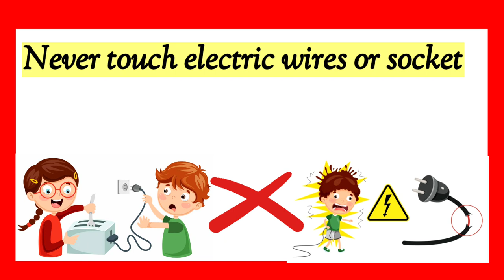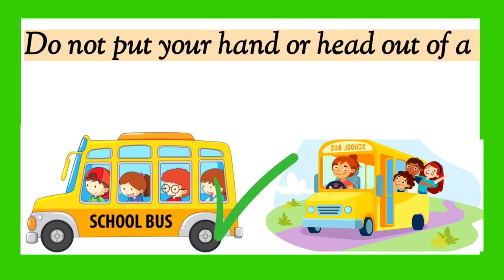Safety Tips for kids | what are safety rules for kids | video for kids |Stay safe | Bumbum kids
Staying away from danger is called safety.

your love and support is important for us!